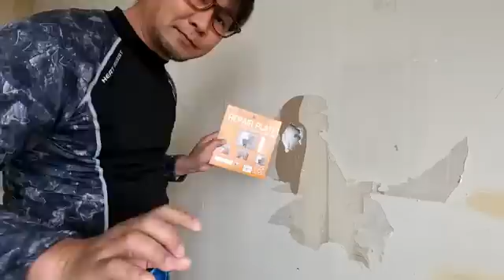店舗リフォーム １日目 壁紙の裏紙は霧吹きで剥がす しげおやじDIYソング作ってみた♪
※動画はブログから視聴できます♪

↓こちらからメンバーシップ登録できます↓
定期的なお支払いが発生しますが、解約はいつでも可能です。
しげおやじメンバーシップ限定動画では
クロスの貼り方やダイノックシートやクッションフロアなど
内装工事全般のレクチャー動画をメインに空手古武道や
音楽ライブやカラオケや沖縄のお祭りイベントや
散歩動画だったり食べ歩き動画だったり
スピリチュアルな話をしたりで
他のチャンネルでは見ることのできない
マニアックな動画を　どしどし投稿していきますので
メンバーシップ登録よろしくお願いいたします！